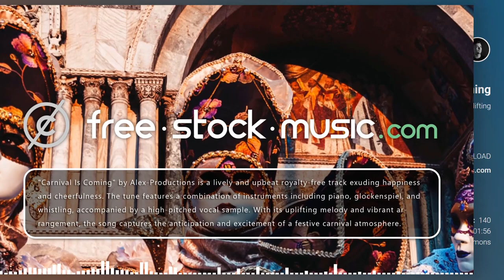Carnival Is Coming by Alex-Productions [ Happy / Uplifting ] | free-stock-music.com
You are free to use “Carnival Is Coming” music track (even for commercial purposes), but you must include the following in your video description (copy & paste):